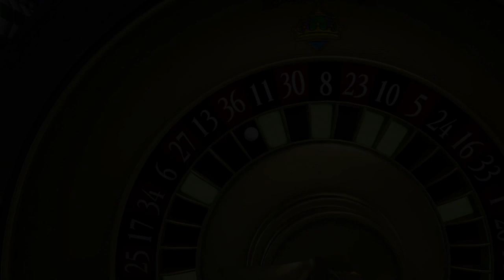Dragon Quest XI [PS4] Playthrough #094, Octagonia Casino: Roulette (4/4): Jackpot, New Prizes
This is video #094 in my playthrough of Dragon Quest XI: Echoes of an Elusive Age. I am playing the Western version for the Sony PlayStation 4. I am using the Draconian Quest setting "All Enemies Are Super Strong". This video does not contain commentary.

Previously, the party continued playing Roulette at the Octagonia Casino. They concluded with over 2,026,000 tokens. They are also trying to get a Roulette Jackpot for a quest.

In this video, they continue playing roulette.

Before long, they land a Jackpot. This satisfies the objective for the quest "Richie's Rock-Hard Roulette Challenge". Upon reporting their success to Richie at the red Roulette table, they earn a Vest for Success. Quest complete!

The party visits the prize counter in the Puerto Valor Casino. Some new things have been added. One is the recipe book "The Mothmask Prophecies", which has recipes for Dread Daggers and Papillon Masks. Sainted Somas are now available for purchase, as are Metal Slime Swords and Liquid Metal Helms. The Liquid Metal Helms offer a few resistances, so it might be worth picking them up. The Luminary, Hendrik, Sylvando, and Erik can equip them.

The party checks the Octagonia Casino prize counter. Sage's Elixirs are pretty easy to get at 1,000 tokens apiece. There is the recipe book "Your Very Own Aegis of Illusions", which provides the recipe for Ethereal Shields. A unique item is the Cheat Sheet, which purportedly helps with the Slime Quest slot machines. The Scandalous Swimsuit is a costume change for Jade. Another unique item is the almighty Gringham Whip for Sylvando.

After a second Jackpot, the party picks up the Gringham Whip for Sylvando. They also get some Twinkling Tuxedoes and Shimmering Dresses. Happy Hats are also available at 300,000 tokens apiece, but the party does not pick up any right now.

The party rounds out the video with some more Roulette, and they grab some more Sage's Elixirs. They are sure to come in handy, particularly in super-strong monster mode. The party keeps over 512,000 tokens as seed money in case they need to play more Roulette later.

Next time, the party will continue with their adventure.

This video is part of my Dragon Quest XI playthrough. I am playing the Western version of the game released for the Sony PlayStation 4 on September 4, 2018.

Played on the Sony PlayStation 4. Recorded with the Elgato Game Capture HD device and software. Produced with Adobe Premiere Pro CS6.